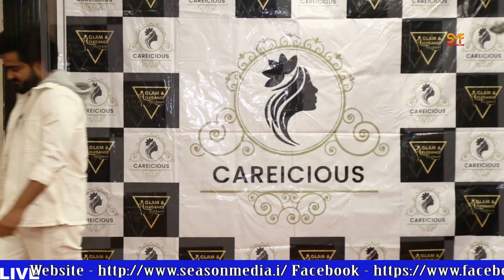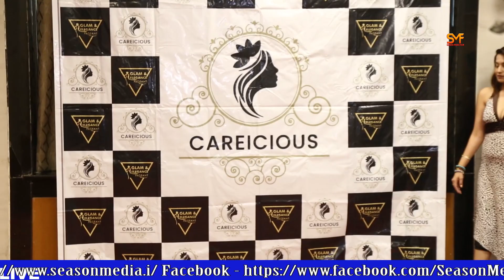CAREICIOUS Presents Glam & Elegance Season 4 | SeasonMedia